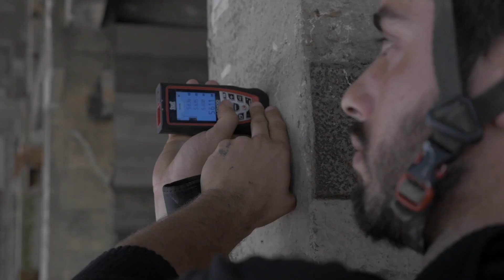Germany’s first 3D printed residential building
For the first time in Germany, a residential building has come out of a printer. The two-storey detached house in Beckum, North Rhine-Westphalia with approx. 80 m2 living space per floor consists of three-shelled walls filled with insulating compound.